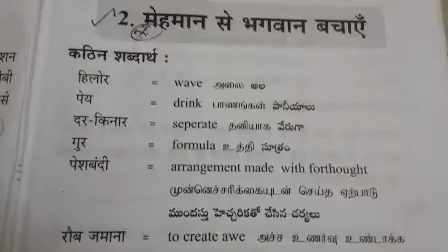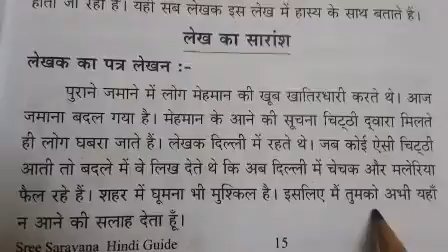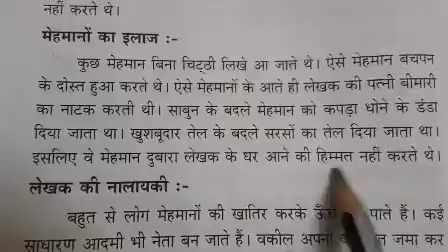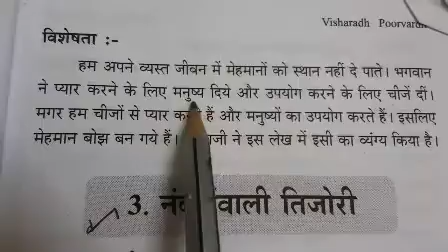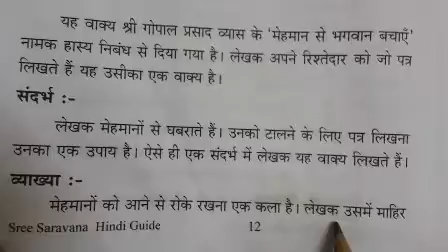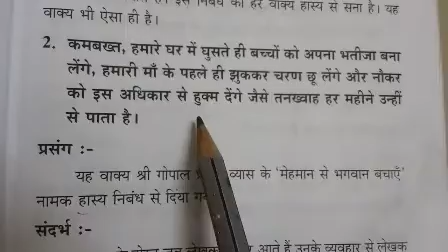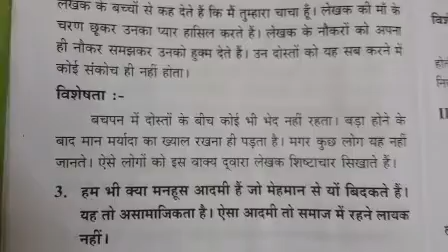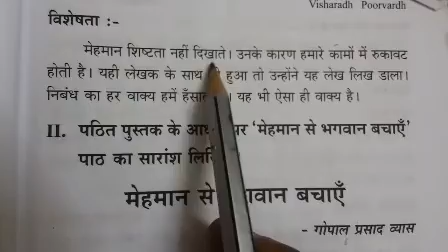Visharad Poorvardh / 2. मेहमान से भगवान बचाएँ सारांश/ ERC